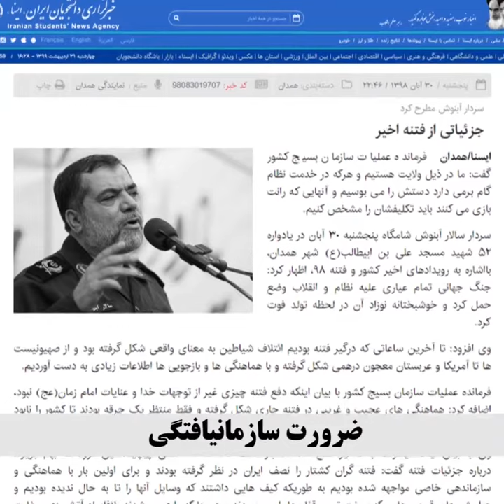قیام آبان۹۸ - ضرورت سازمان‌یافتگی قیام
یکی از ویژگی‌های قیام آبان سازماندهی آن بود.

حمله به ۴۰۰۰ مرکز بسیج، سپاه، انتظامی و حوزه‌های جهل و جنایت شعله‌ای از این خشمی عصیانی بود.

مردم ۸۰ پایگاه بسیج را با خاک یکسان کردند، در شیراز مردم با لودر می‌خواستند تا در زندانها را باز کنند.

آخوند روحانی جلسه هیات دولت-۹۸۰۸۲۹: «و آنهایی که آشوب‌طلب بودند باز عده کمی از آنهایی بودند که آمدند به خیابان، منتهی آشوب طلبان سازمان یافته، مسلح برنامه‌ریزی شده». .

رحمانی فضلی وزیر کشور رژیم: «این نیروها در عملیات و در اقدام با هسته‌های ۵ یا ۴نفره بودند که معمولاً در هسته‌های ۵ یا ۴نفره شش نفره یک خانم هم همراه اینها بود ... بین ۱۳۰هزار نفر تا ۲۰۰هزار نفر ... اینجا جمع می‌شوند بعد می‌روند در خیابان دیگه باز این کار را انجام می‌دهند بعد می‌آیند توی خیابان دیگه انجام می‌دهند راهبندان انجام می‌دهند»

آخوند ذوالنوری رئیس کمیسیون امنیت ملی و سیاست خارجی مجلس ارتجاع: «یک پایگاه بسیج را ۵۰نارنجک اشک‌آور زدند تا بتوانند تسخیر کنند ... تیم‌هایی که به‌شمار سه بتوانند قفل را بشکنند بروند تو، یک تیم می‌آمد این کارها را انجام می‌داد تیم بعدی می‌آمد کار بعدی را انجام می‌داد طرف می‌آمد در خیابان یک شعار را جلوی ماشین را می‌گرفت همین‌که چهل -پنجاه نفر جمع می‌شد جیم می‌شدند از داخل جمعیت می‌رفتند پایگاه بعدی را. مثلاً در سراسر کشور در یک روز ما ۸۰۰نقطه درگیری داشتیم که توان نیروها را تقسیم کنند اینها آموزش دیده بودند موتورسوارهای آنها خیلی‌ها مسلح بودند».

ضربه قیام آبان آن چنان سنگین و هولناک بود که پاسدار آبنوش فرمانده عملیات بسیج گفت: «فقط خدا نظام را نجات داد!»

و در فایل صوتی لو رفته از جلسهٔ خصوصی پاسداران، آنها می‌گفتند: «اگر دوباره به خیابان بیایند جارویمان می‌کنند و ما جایی برای رفتن نداریم!»

بدون شک این سازمان‌یافتگی است که می‌تواند دستگاههای سرکوب رژیم را از پای در بیاورد و نهایتاً سرنگون کند.